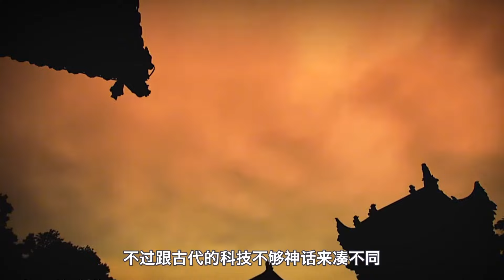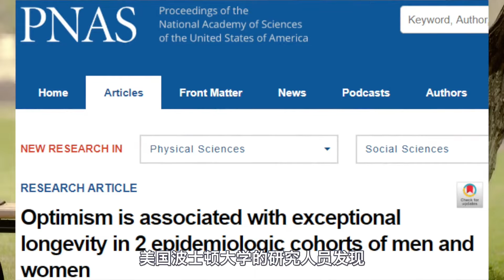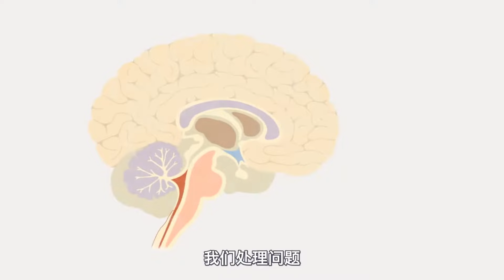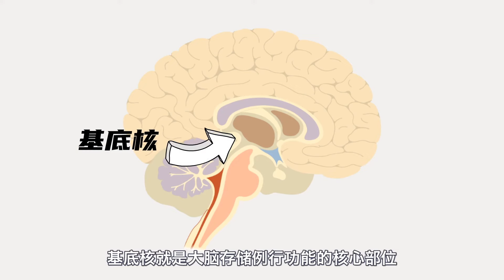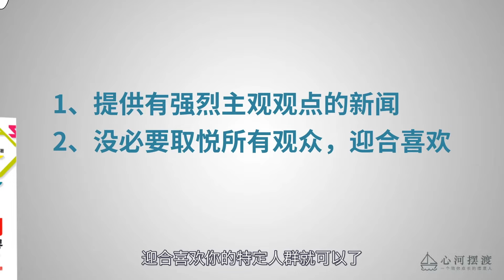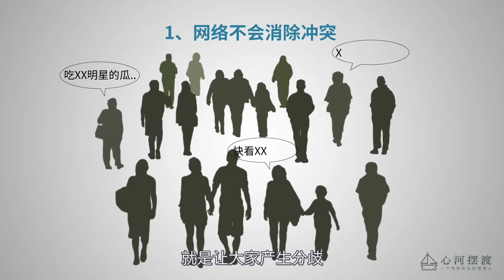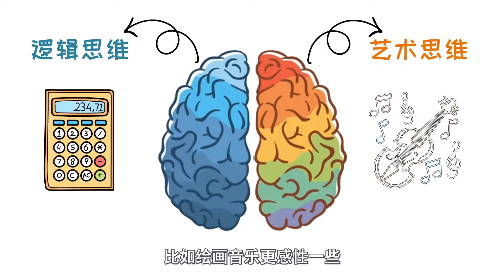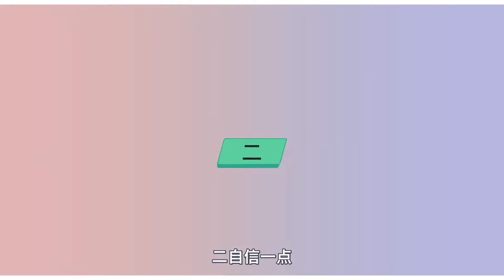人类能否突破寿命极限？决定寿命的关键被发现，解读《端粒效应》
极简主义👉

 • 拥有越多越幸福？风靡欧美的极简主义，颠覆了我30年的认知！【心河摆渡】
垃圾快乐👉

 • 视频
解读内卷👉

 • 『深度干货』讲透内卷的本质，大家都在内卷，牛人如何碾压“奋斗X”？【心河摆渡】
高配思维👉

 • 负债799亿，“假精致”榨干了多少年轻人！“消费观”是升级了还是扭曲了？【...
社交潜规则👉

 • 字字扎心，受益终身的5个社交潜规则，真实到无法直视，但成年人都要懂！【心河摆渡】
职场PUA👉

 • 职场常见PUA，63%的白领正在遭遇，后果远比你想象的更可怕！【心河摆渡】
『心灵鸡汤』✨

『贫富人生』✨

 • 视频
『观念差别』✨

 • 为什么不要把公司当“家”？你是单位的草，却是家庭的天！【心河摆渡】
『自我成长』✨

 • 用这个方法，我摆脱了10年的拖延症，开启自律人生!/微习惯【心河摆渡】
『成功秘诀』✨

 • 如果不是这本书，马云还在蹬三轮，《人生》因何被誉为最具影响力小说？/这本书...